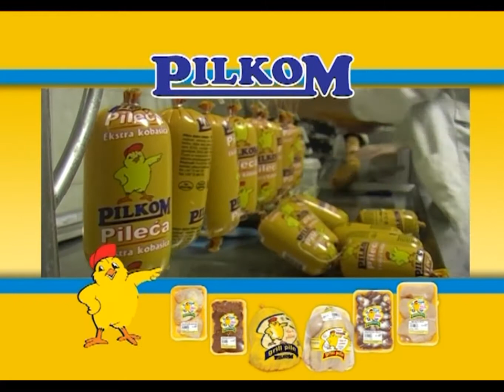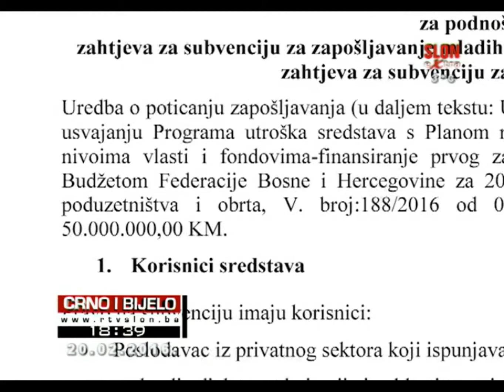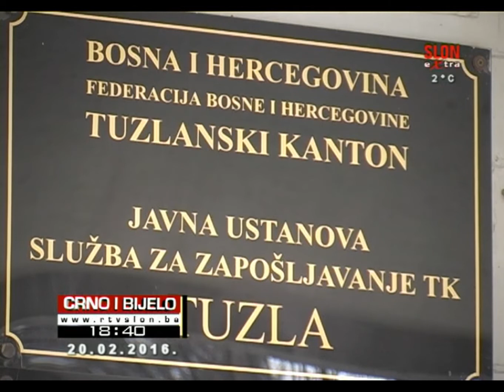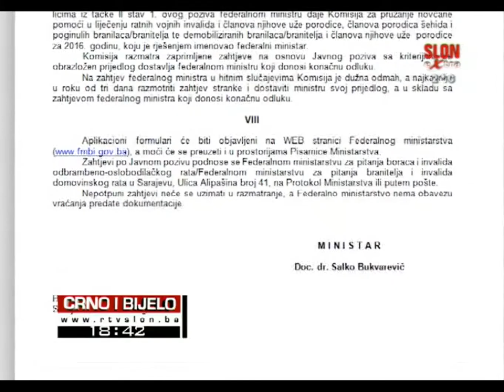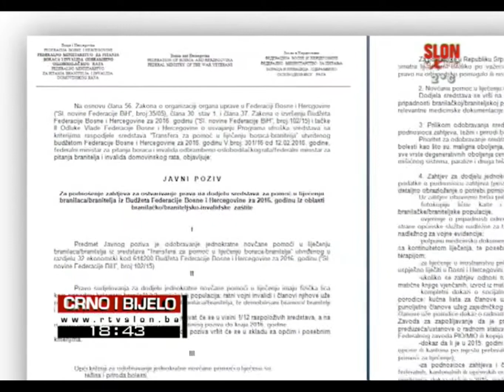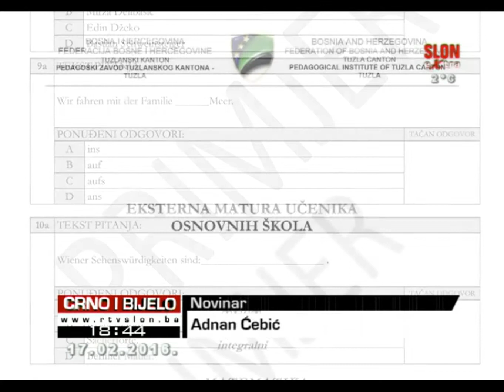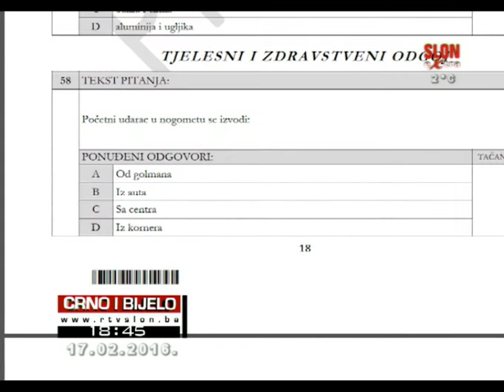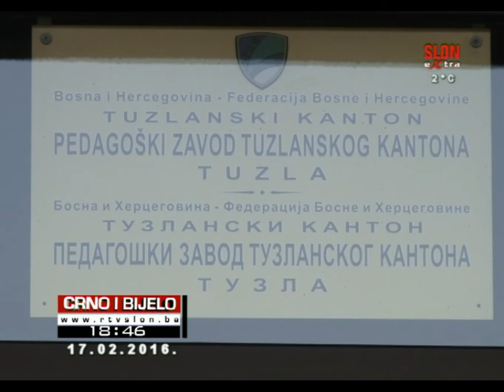Crno i Bijelo 20.02.2016.